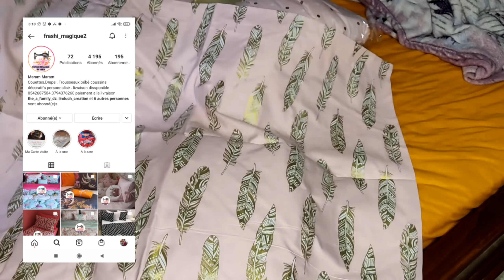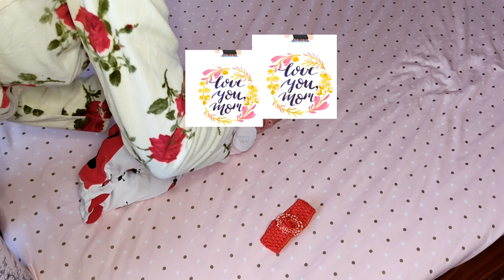روتيني تبدل 180°مع زوج دراري🤱شاركتو معاكم بالتفصيل👌هدية لحقتني✨نظمت وقتي درت وصفة أول مرة نجربها🥰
رابط الأنستغرام  frashi magique

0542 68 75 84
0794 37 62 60